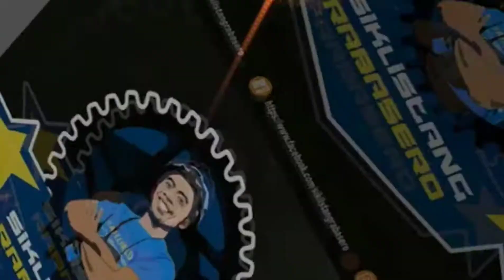Tara sa Lamba Beach ng Legazpi Albay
Hello mga KaRabasero, ito yung madalas kong puntahan at pinapaligoan na malapit lang sa Centro ng Legazpi. Wala masyado din dito pumunta dahil sa masukal,mataas ang damo at medyo may kalayoan kun lalakarin.Ngunit sulit ang tanawin mula dito dahil tanaw mo ang Bulkang Mayon hang nageenjoy ka sa pagswimming, kaya ano pa tara na sa Legazpi City .